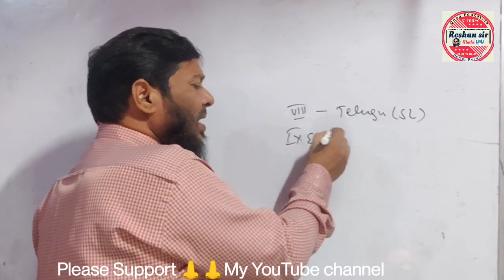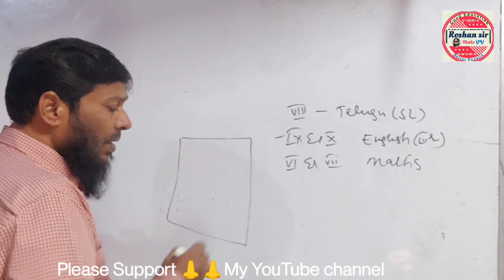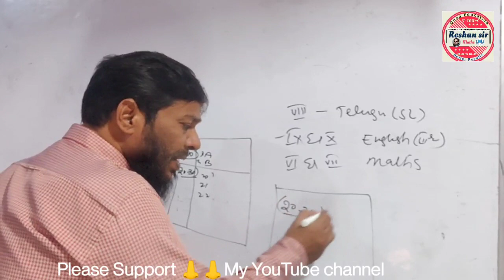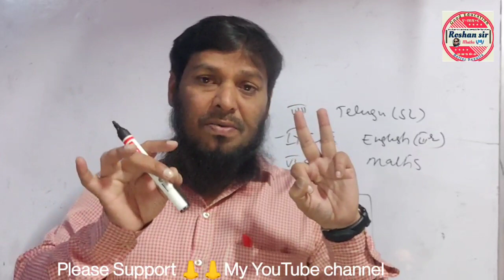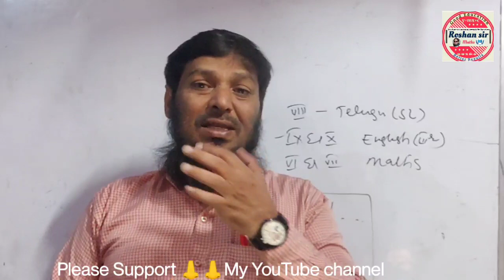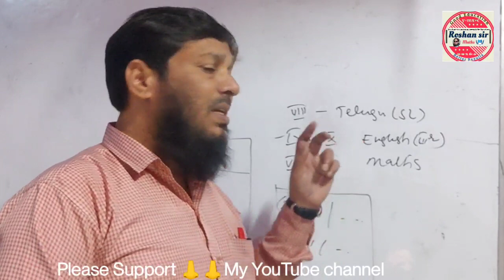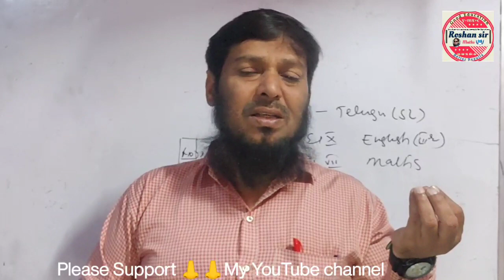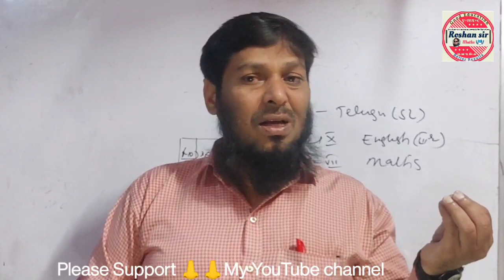😫Yeh Mushkil hai..!!!